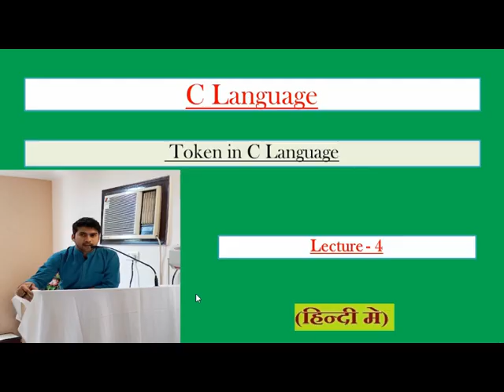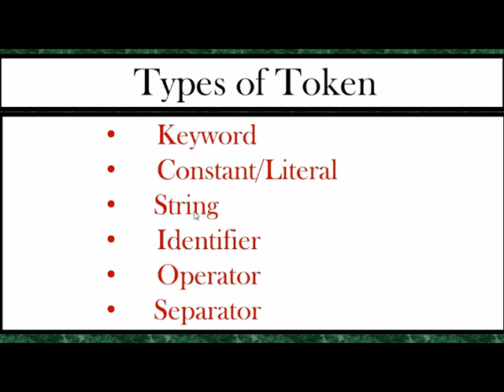What is Token in C Language(Lecture 4)|Token in C programming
hello friends
Welcome in my channel spt999.
This channel is best computer e-learning channel in hindi in easy way. you can learn Complete c language in depth  in very easy way...
you can also learn fundamental of computer in this channel.

what is token in c programming
token in c language in hindi
what is token
what is token in c programming in hindi